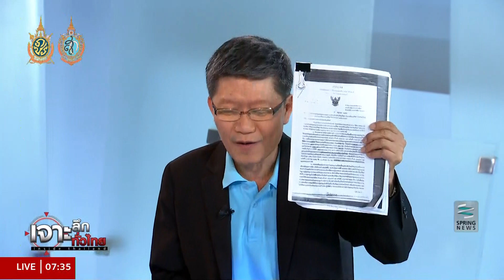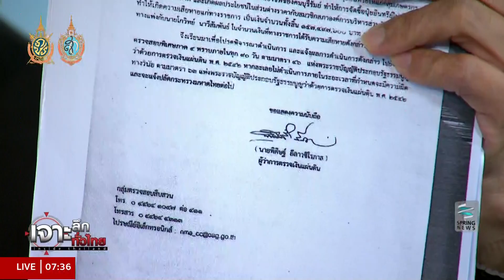เจาะลึกทั่วไทย 10/8/59 : "เอ๋ ชนม์สวัสดิ์" ยังอยู่ในคุก แล้ว "เสี่ยเปี๋ยง" อยู่ไหน ?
รายการ เจาะลึกทั่วไทย Inside Thailand วันพุธที่ 10 สิงหาคม 2559 เวลา 07.30 น. ดำเนินรายการโดย “ดนัย เอกมหาสวัสดิ์” และ “อมรรัตน์ มหิทธิรุกข์” เจาะลึกประเด็นร้อน "เอ๋ ชนม์สวัสดิ์" ยังอยู่ในคุก แล้ว "เสี่ยเปี๋ยง" อยู่ไหน ?  รายละเอียดจะเป็นอย่างไรติดตามได้ในรายการ